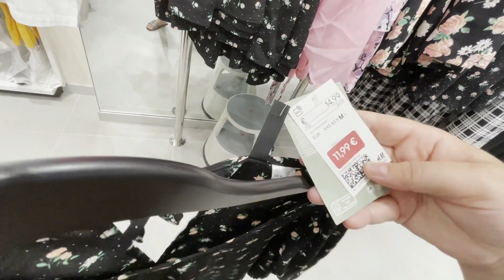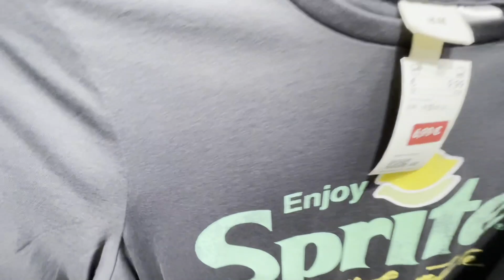H&M !!! vemos las REBAJAS VERANO 2021 ropa de mujer!!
vais comprar mucho en las REBAJAS del verano 2021 ¿?¿?
vais a comprar muchos en las REBAJAS de H&M¿?